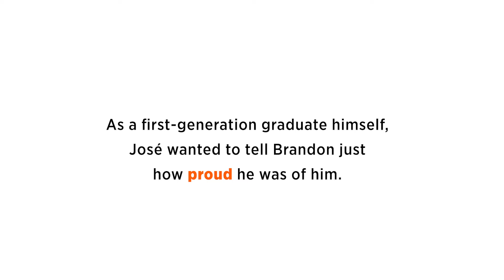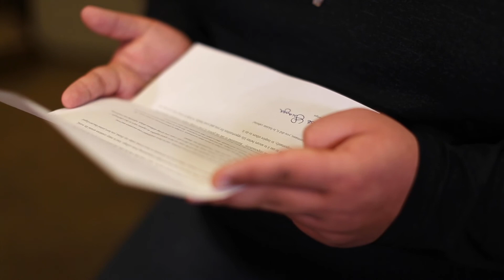First Gen Proud | Brandon Henriquez's Story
Meet Brandon Henriquez, first-generation student at Oklahoma State University. When Brandon was young, he told his grandmother that he would be the first in their family to go to college, and this May, he will make good on that promise.

During his time in the OSU Ferguson College of Agriculture, Brandon has connected with numerous people who have become mentors, supporters—and most importantly—friends. Learn more about Brandon's story and why he is First Gen Proud.